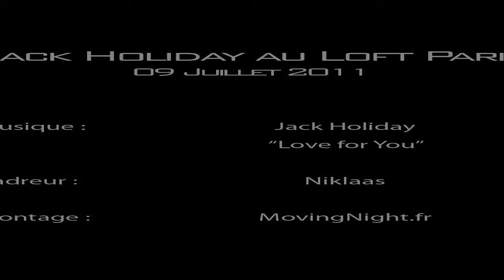AFTERFILM : JACK HOLIDAY @ LOFT PARIS [09/07/2011]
AFTERFILM OFFICIEL : JACK HOLIDAY
LOVE FOR YOU SPECIAL NIGHT

LE LOFT : Best Club In Paris !

Production : Moving Night